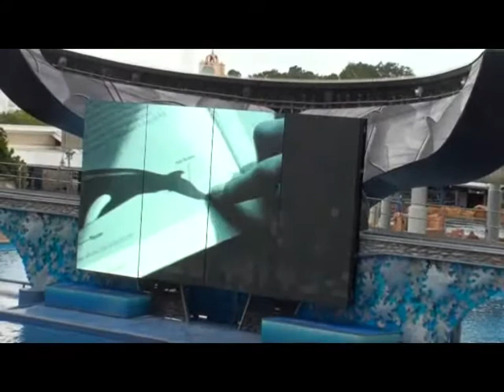SeaWorld Believe Shamu Orka Show HD 1/3